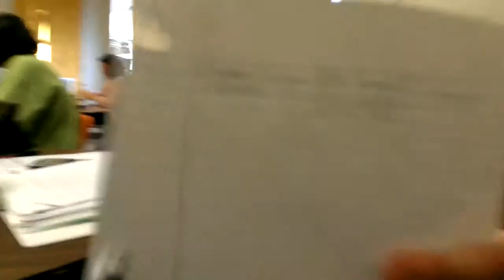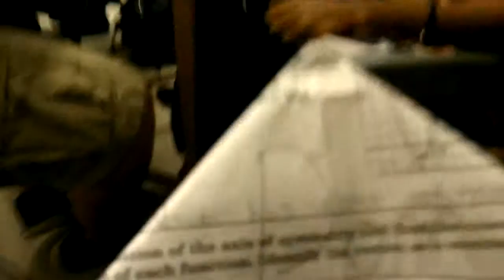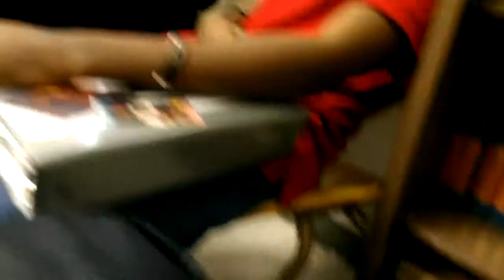Study Hall- Messing with Donny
Us messing with Donny